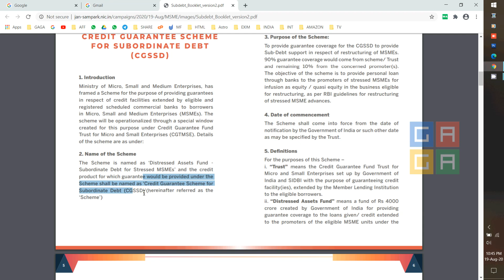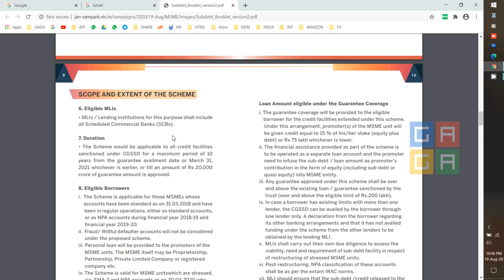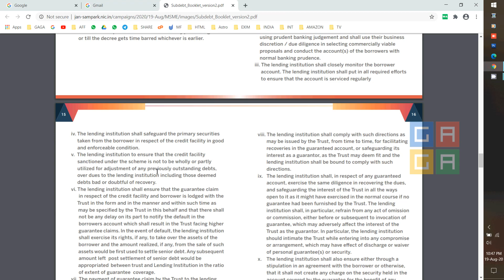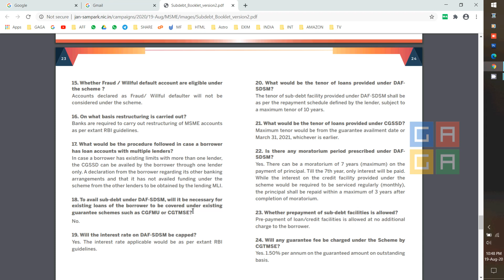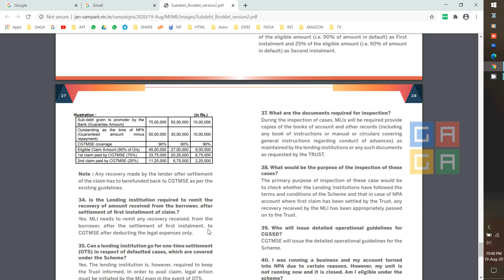COVID | MSME Business Loan | Quick Process | Tamil | 200000 Crore | CGSSD | INDIA Economy Loan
msme stressed loan, loan for stressed msme, stressed msme loans, covid loan malayalam,
401k covid loan rules,
10 000 covid loan,
20k covid loan,
covid loan 40000,
covid 401k loan rules,
401k loan covid,
covid loan 50k